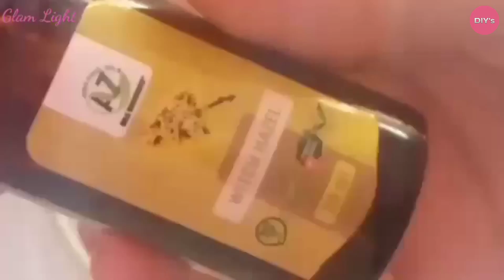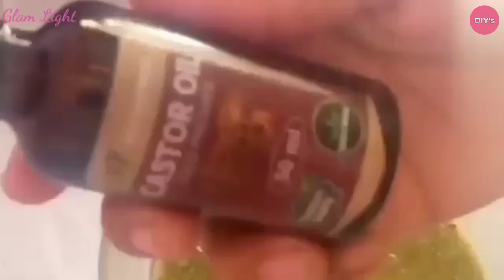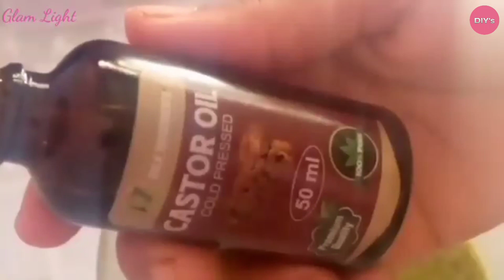How to look better without any Makeup? | Tips for Skin Care | Organic Products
how to look good without makeup
oily skin ke liye makeup
hajra asad
how to be pretty without makeup
how to look better without makeup
makeup look without makeup
no makeup look for dusky skin
no makeup makeup look korean
organic girls
tips for college girls

Look better without makeup
Look pretty without makeup
Look good without makeup
Tips to look good with no makeup
No makeup tips for girls
For uni and college girls
Makeup artist
Mua pakistan
YouTube videos
How to look pretty without any makeup
Hajra asad
Natural beauty, Makeup-free tips, Enhancing natural features, Skincare routine,Healthy skin,Beauty from within,Radiant complexion,Groomed eyebrows,Luscious lashes,Glowing skin
Beauty hacks for a makeup-free look,Fresh-faced beauty secrets,Nutrition for glowing skin
how to look good without makeup for oily skin

How to look better without any Makeup? | Tips for Ski Care | Organic Products

Makeup Tutorial for Beginners Eye Makeup

ULTIMATE GUIDE TO CLEAR SKIN | skincare products, routines & lifestyle tips

Korean Hairstyle

এইভাবে ভিটামিন E ক্যাপসুল দিয়ে বানিয়ে নাও ত্বক ফর্সা উজ্জ্বল টানটান করার নাইট ক্রিম | Saj Ghar

unwanted Hair remove at home naturally|No waxing,no threading

🇵🇰 14 August | 14 August Makeup Tutorial | 14 August special eyes makeup 2023 | Glam Light

How to look better without any Makeup?💗| Tips for School,College & Uni girls 🤌 | Part 1

My Night Skin Care Routine 👉🏻 झाइयां, सारा मैल, कालापन खत्म हो चेहरा चमक उठा Skin Whitening At Home

Soft Sultry Makeup

Transparent soap base || How to make transparent soap base at home

makeup tutorial
makeup video
eye makeup
makeup tutorial for beginners
makeup tutorials
korean makeup
eyeliner tutorial
eyeshadow tutorial